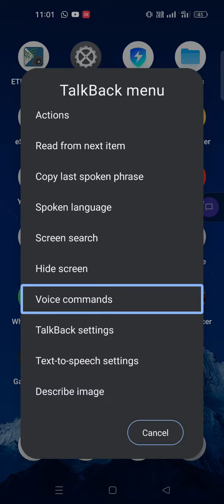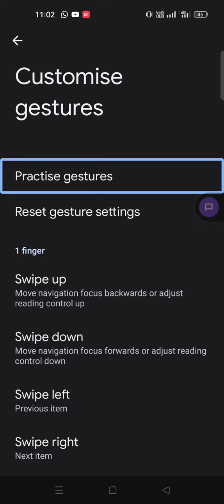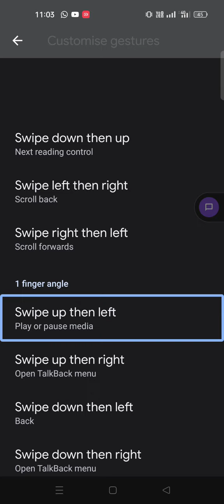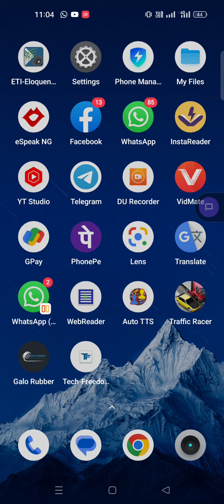answer and ending call gesture with TalkBack very easy to use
TalkBack new shortcut answer and ending call very easy to use
how to answer and decline a call with TalkBack justice
TalkBack latest gesture answer and ending call how to use
answer and ending call gesture
how to apply in person answer and ending call very easily with Android phone
TalkBack latest update news shortcut for answer and ending call
new gesture for TalkBack
how to reject a call with TalkBack
how to answer a call with trackpad gestures
very new feature on TalkBack how to ending and answering a call very easy to use
 this video made by Paras Bhala sar